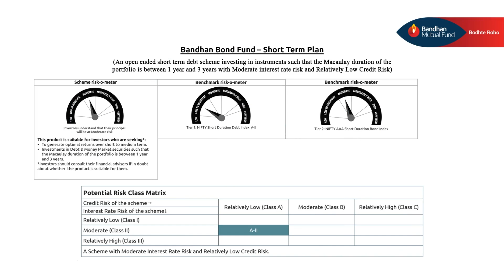All You Need To Know | Bandhan Bond Fund - Short-Term Plan | October 2024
Suyash Choudhary, Head of Fixed Income at Bandhan AMC, shares the fund's current positioning in light of prevailing market conditions.